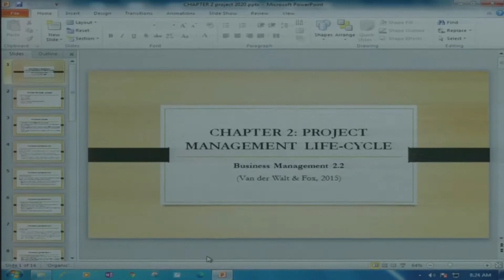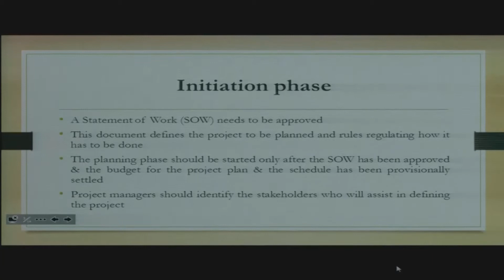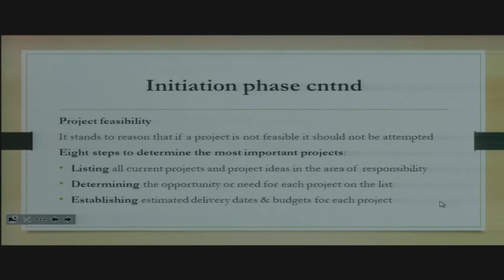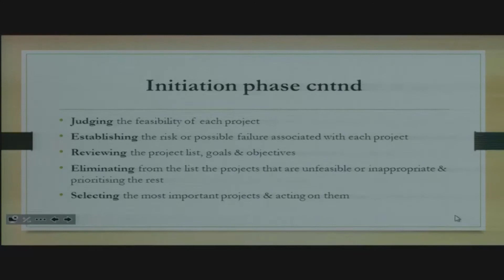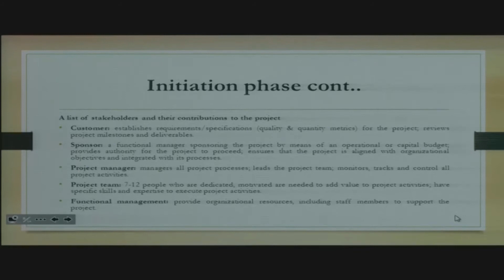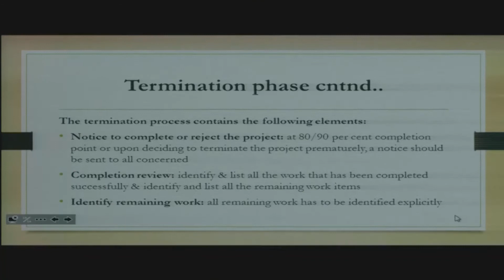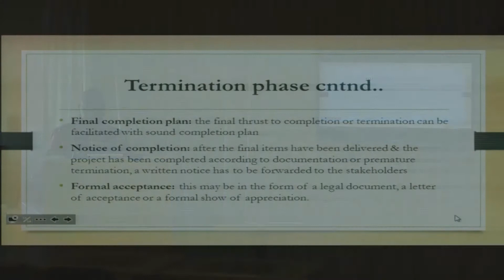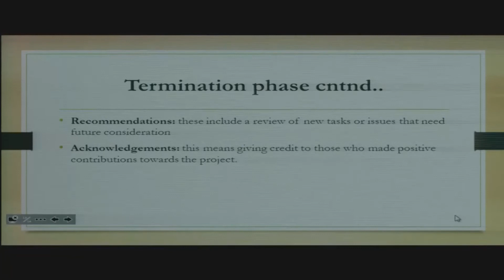EDSU-Business management 2 2 Project life cycle